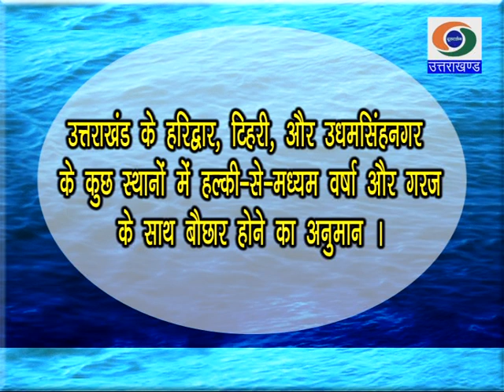मौसम उत्तराखंड: आज और कल : 29 और 30 जून 2020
मौसम उत्तराखंड :  आज और कल : उत्तराखंड राज्य से सम्बंधित मौसम की जानकारी
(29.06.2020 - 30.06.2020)